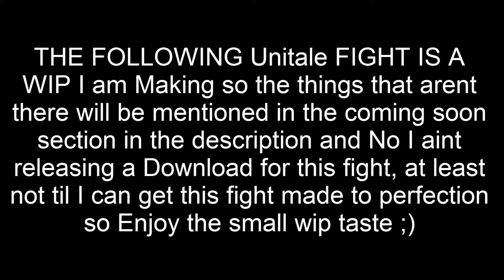UniTale Fight WIP Killer Instinct's CINDER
Since I havent Done anything Undertale since EP1 or even Unitale for that matter I have decided to show off a little mod I am working on

Note THIS IS STILL WIP
So Not Everything is finished and here is a list of things that will come:

COMING SOON:
Animated Cinder
More Dialouge "IF It Will Add More"
Sound Effects & Voice Dialouge from Killer Instinct
And Maybe some KI Styled Menu Buttons "Dunno if that will be a thing unless I get better with programming in Unitale"

Anyways I Hope you enjoy this little Taste of What I am making in Unitale
And I got Mods in my unitale a friend gave me in case ya want me to play those as well for other video purposes so let me know as well
and Be Sure to be here for when I do my Until Dawn Stream later tonight ;)